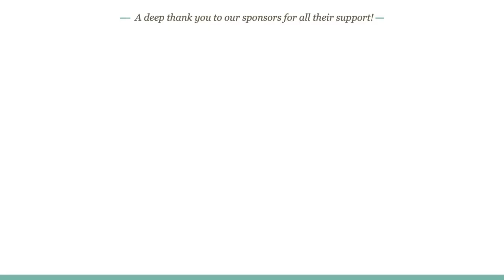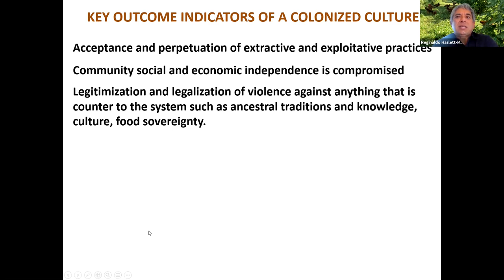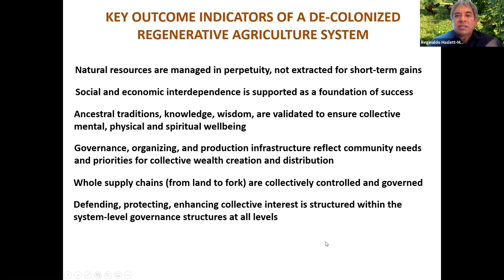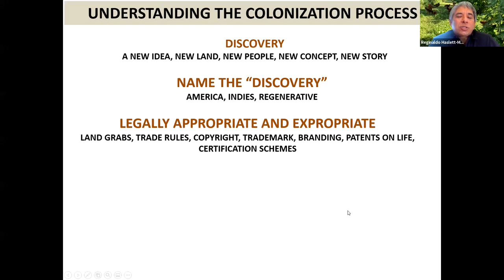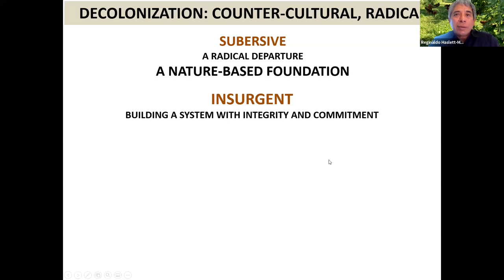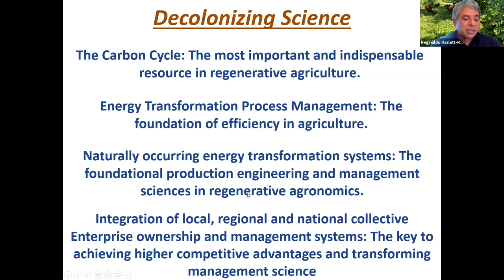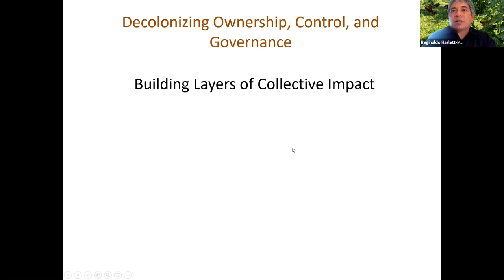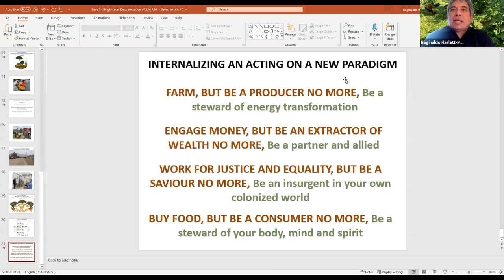Reginaldo Haslett-Marroquin -- Decolonizing and Indigenizing Regenerative Agriculture (part 2 of 3)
Part 2: Decolonizing Science and Methodology

Science and the methods are not the problem, Reginaldo explains.  Rather, it is how and to what end they are used that needs to evolve. Establishing the core earth-based indigenous foundations that define the chemical, physical, and biological processes that generated the conditions for the diversity of life to exist is central to re-framing current agriculture science and management. We will seek to apply this understanding and indigenous wisdom to the process by which we reconcile these resources and their use in building a regenerative agriculture system.

This is the second of a three-part series titled "Decolonizing and Indigenizing Regenerative Agriculture", with the first part available